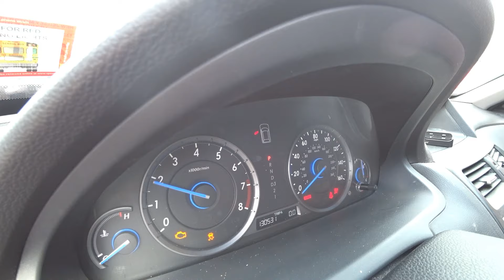Авто из США 🇺🇸 на запчасти | HONDA CROSSTOUR (2012) | IAAI аукцион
Привет всем, в этот раз у нас на обзоре авто с передним ударом - Honda Crosstour из США ! Покупалась для оптового клиента и будет разобрана по запчастям. Задняя часть машины в хорошем состоянии, у автомобиля очень вместительный багажник, двери имеют минимальные сколы и царапины. Удар не задел мотор, поврежден только радиатор, двигатель работает хорошо, но есть ошибки. Сработали подушки безопасности.

Хотите купить авто на аукционе в США для разбора по запчастям? Смело пишите нам, мы поможем вам это сделать!

Ответы на популярные вопросы:

- Сколько стоит разбор?

Разбор, упаковка, доставка до Москвы (если вам нужен автомобиль из Америки в Россию) и растаможка стоит $2000. Если доставка до порта, то дешевле. Мы работает со следующими портовыми городами:

Новороссийск
Владивосток
Клайпеда
Котка

-  Где купить ваши запчасти для автомобиля?

Если вам необходимы конкретные запчасти на конкретный автомобиль, а не весь машинокомплект, то рекомендуем по этому вопросу обратиться к нашим крупным клиентам, занимающиеся продажей контрактных запчастей в России:

Хотите заказать авто или запчасти?